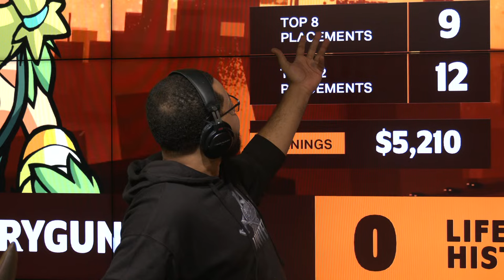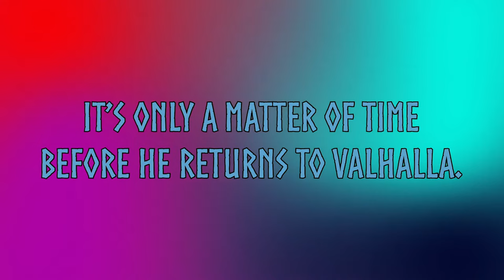BRAWLHALLA AUTUMN CHAMPIONSHIP | AUSTRALIA & SOUTHEAST ASIA